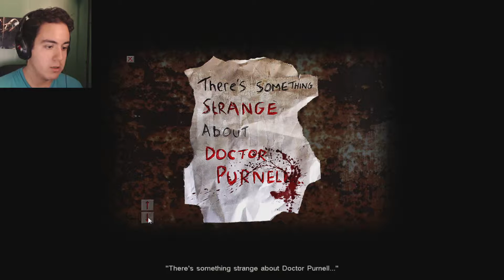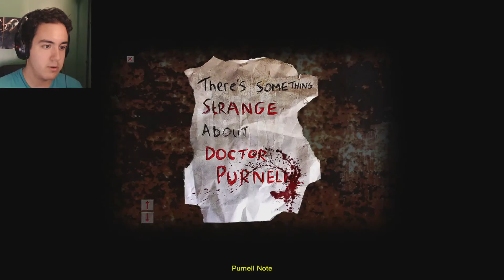Cry of fear part 20 | Doctor Purnell? is that you?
If you did consider liking/Favoriting/ Sharing or anything like that I would REALLY appreciate that and Thank you!

These were recorded a while back so I have been editing them and putting them up now. oops